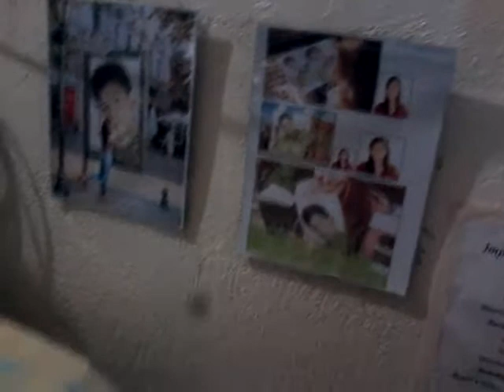Ayan Story part 17 - Mel's internet cafe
Services offered:

print, scan, rush id, photocopy, photoediting,encoding, upload pictures,Search, download mp4, 3gp or avi files and DVD Burn and others.